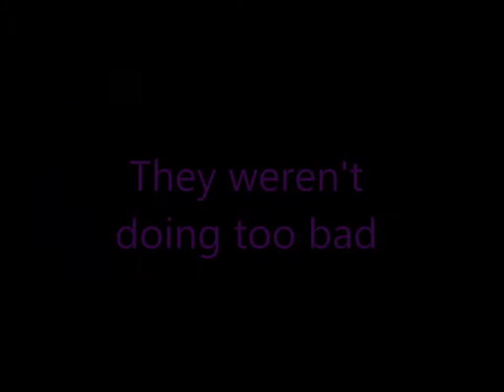The Story of the Epic Sniper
I don't know why I just made this.